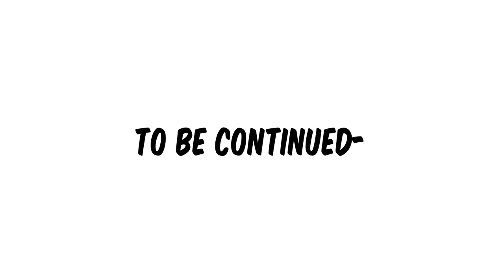[School vlog] 영유교사 | 취미생활 | 미국인친구 | k-pop 배틀 🎤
[영어유치원] 영유교사 | 취미생활 | 미국인친구 | k-pop 배틀 🎤
미국인 친구와 한국 노래를 랜덤으로 돌아가면서 부르고 맞추기 게임을 즉흥으로 했어요 🎙
진 사람이 일주일 동안 맥도날드 쏘기 내기였는데...과연 승자는 누구일까요!?
My American friend and I sang random Korean songs and we had to guess what we were singing.